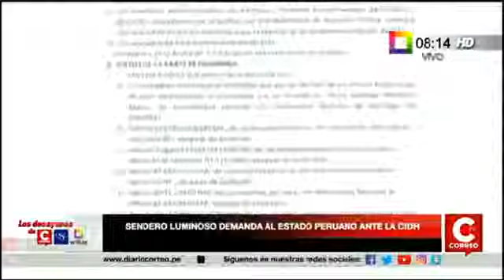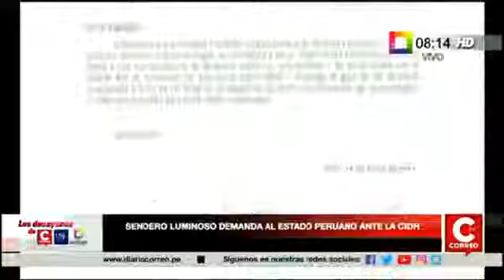Noticia Willax TV | Sendero demanda al estado en la CIDH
Denuncia de la ONG de  derechos humanos Waynakuna Perú,  en el programa Los Desayunos de Diario Correo y Usil, que se emite a través de WillaxTV,.

Aquí se trata sobre la demanda de Sendero Luminoso contra el estado peruano ante la Comisión interamericana de derechos humanos (CIDH).

Sendero ha denunciado al Perú, por medio de la autodenominada "coordinadora internacional de defensa  de presos políticos de América Latina y el Mundo", el 24 de Mayo, en Argentina, pidiendo que la CIDH ordene la no demolición del Mausoleo terrorista de Comas,  la inscripción como partido político del MOVADEF, la libertad del genocida Abimael Guzmán y la cúpula de sendero luminoso. Además de victimizarse ante la comunidad internacional, como perseguidos políticos. Cuestión que como ONG rechazamos.